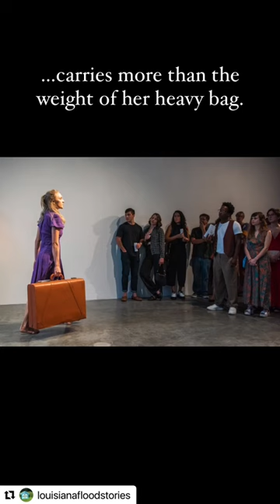Introducing @louisianafloodstories Photography by Ryan Hodgson-Rigsbee, Music by Tampa Red